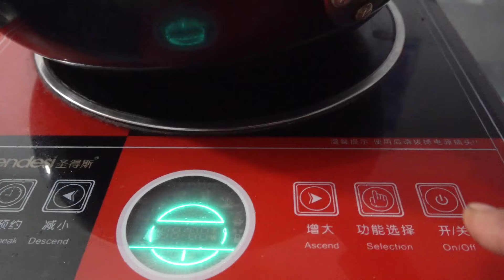阿凯一家吃火锅，奶奶最爱吃了，看着不错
【农村阿凯】阿凯一家吃火锅，奶奶最爱吃了，看着不错